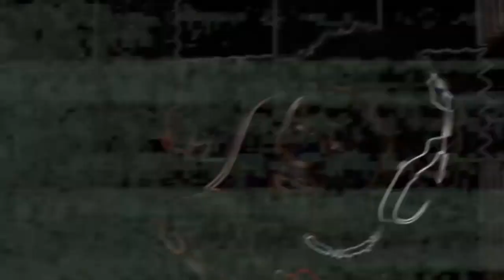Coryxkenshin X Hino - switch the color